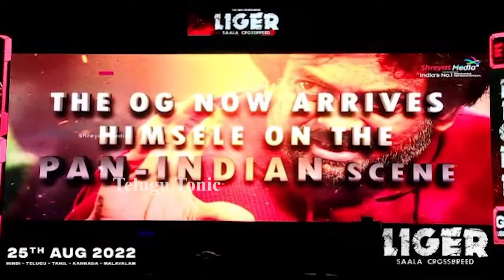Puri Jagannadh Reaction To Tittles on His AV | Liger Pre Release Event | Vijay Deverakonda | TT